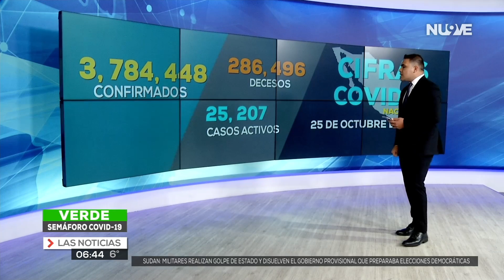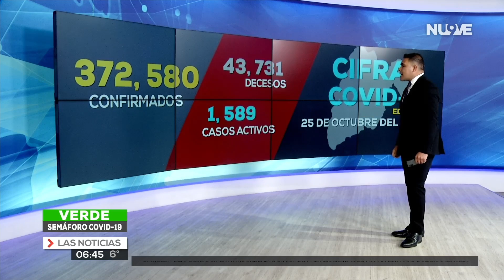Reporte Covid-19 Al 25 Octubre.